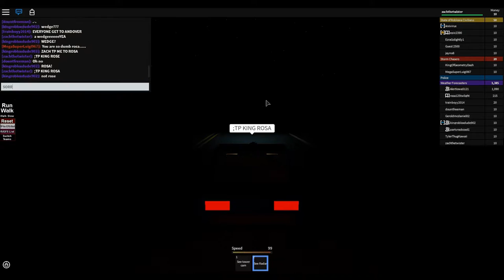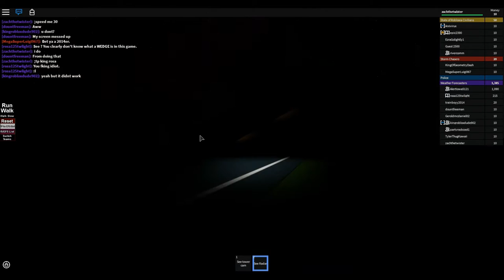Roblox: Storm Chasers (Part 1) S2E2 - The Outbreak Starts!